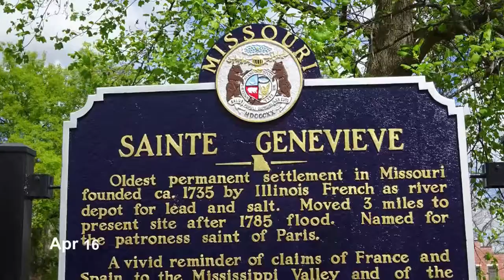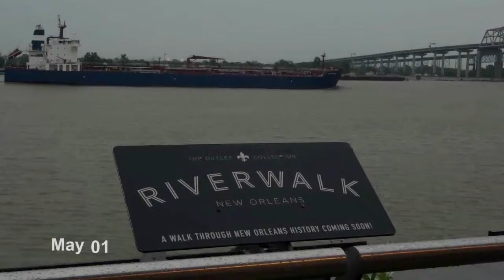2017 in Twelve Minutes (2 seconds per day)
My video diary for 2017.